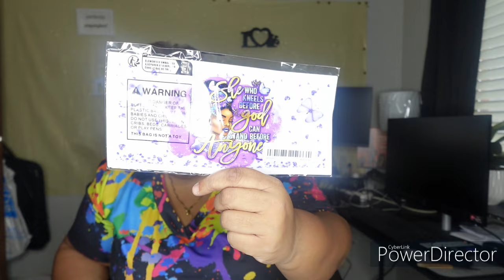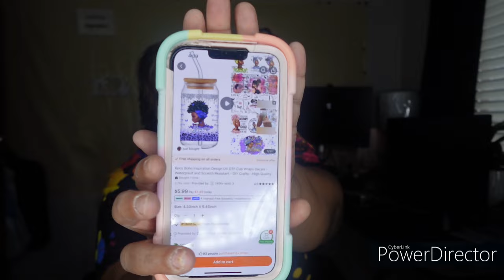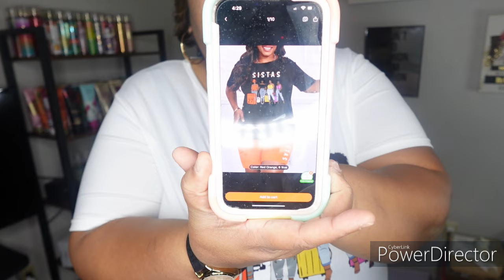Unpacking My Fabulous Temu Clothing Finds!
Hey my friends!  I have a new package from Temu. Come on in and see what I got!!!

Orange Butterfly two piece shorts set
Size- 4XL
Price- $13.98

White and Orange Sistas Two piece shorts set
Size- 4XL
Price-$12.98
This set also comes in Black and Orange
Sizes-0XL-5XL

Red and White long Sleeve Brooklyn two piece set
Size- 4XL
Price- $14.39

Grey, Black, and Red two piece set
Size-4XL
Price-15.98

Pink and Black IT IS WHAT IT IS two piece set
Size-4XL
Price- $14.48

Tye die two piece set
Size-4XL
Price- $15.49

Pink two piece set with mouth design on shirt
Size-4XL
Price- $18.98

Bougie with a Little Bit of Hood two piece long sleeve sweat suit
Size-4XL
Price-27.48

Pink two piece set with woman on the shirt and pants
Size-4XL
Price- $14.98

6pcs Boho inspiration Design UV DTF Cup Wraps Decals
Price- $5.99

Womens Winter Thermal Ankle Boots, Warm Plush Faux Suede Leather
Size-11
Price-$15.29